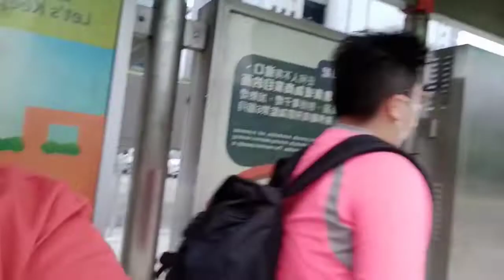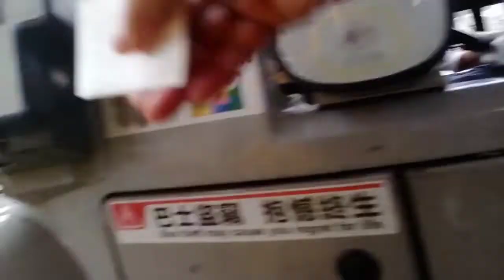KEGIATAN RUTIN HARI SABTU MENGATAR LES BELA DIRI